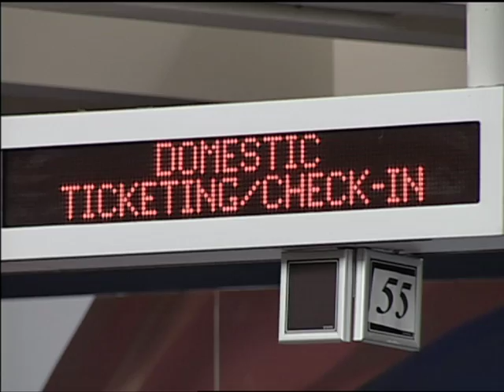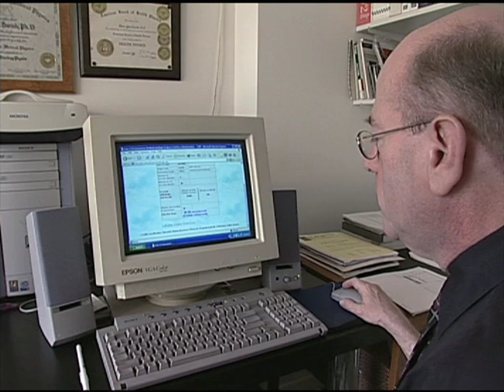Flight Attendant Radiation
For women who are pregnant there are lots of health related precautions to consider. One of them is radiation exposure, but did you know that flying at high altitudes can expose us to cosmic radiation, which comes from the sun and other stars? It's important to point out that most passengers, including pregnant women, don't have to worry because their exposure is typically limited. But for airline crew members who fly a great deal and want to get pregnant, cosmic radiation may be a health risk to their pregnancy.